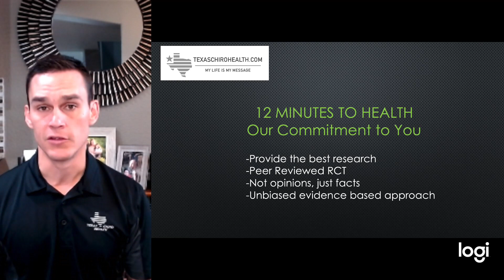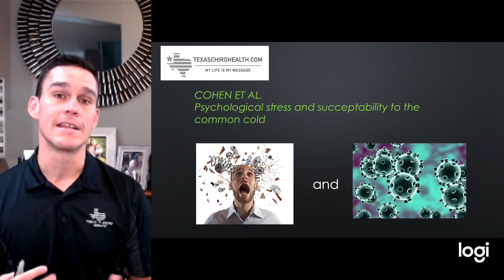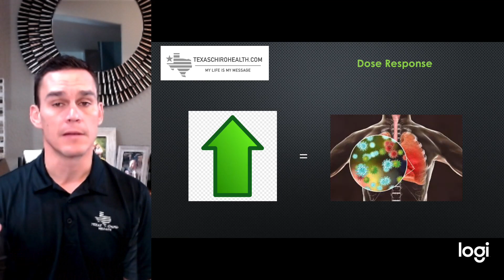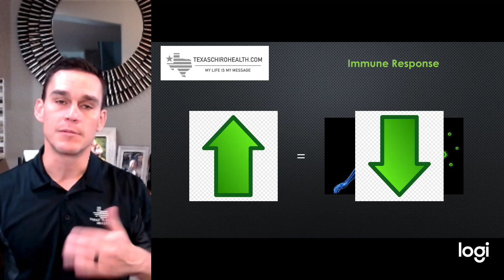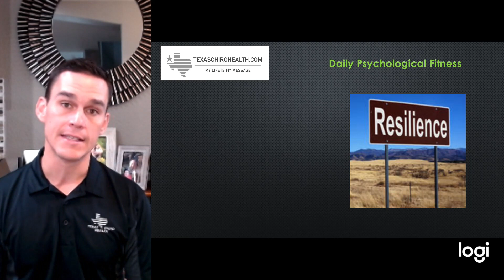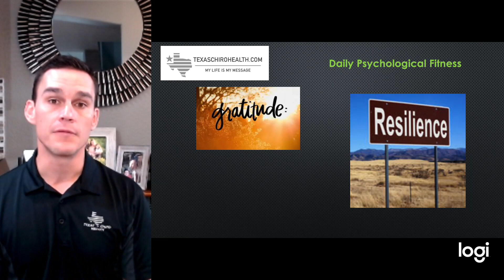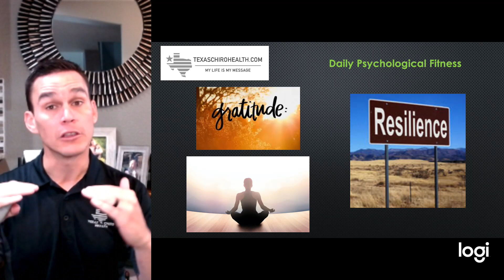12 Minutes to Health: Stress and The Common Cold